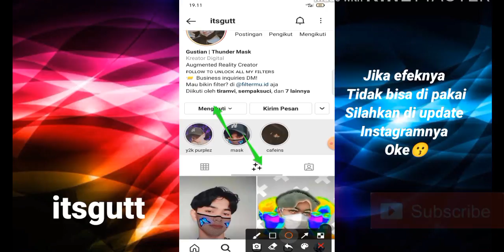EFEK IG TANDUK MERAH TERBARU 2021